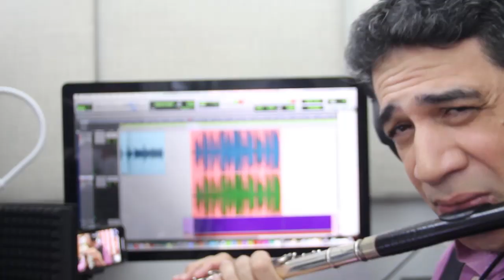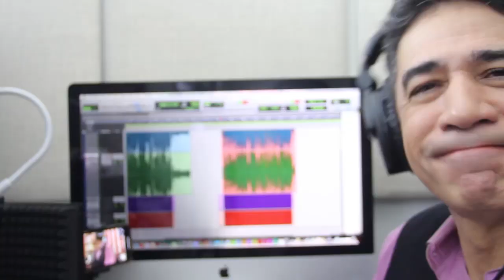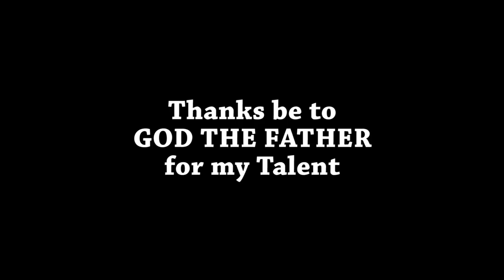Ep19 Jazz Flute in the Studio Show - another beautiful Jobim classic Wave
"One of the top flutists in Afro-Cuban jazz", Scott Yanow, jazz journalist/historian and author of 11 books. Read full review at: